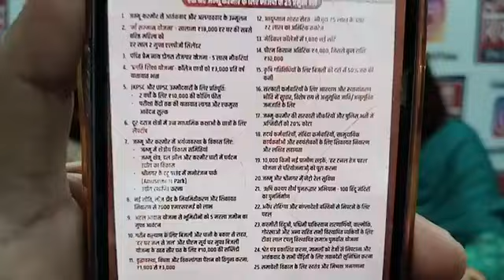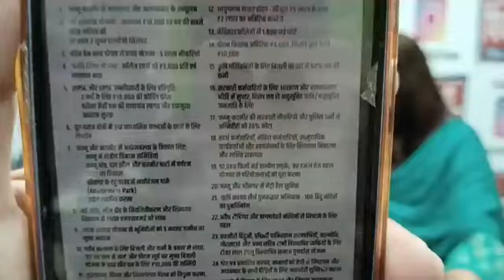BJP के संकल्प पत्र से कहीं खुशी कहीं गम...Homeguards मे निराशा....must watch n share👇👇👇